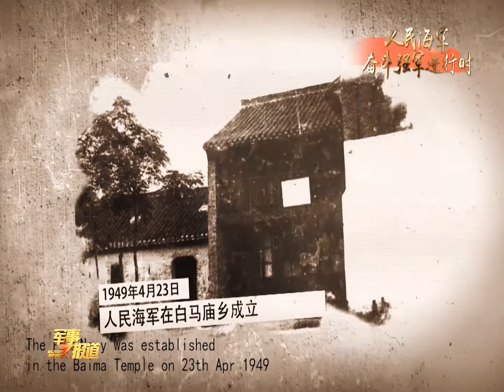【扬帆新时代 人民海军奋斗强军进行时】第一集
从舢板小船到艨艟巨舰，从近岸黄水到远海深蓝，73年风雨兼程，人民海军始终沿着党指引的航向，迈着铿锵的步伐，从无到有、从弱到强，谱写了挺进深蓝、走向大洋的强军战歌。特别是党的十八大以来，在党中央、中央军委和习主席的亲切关怀下，人民海军踏着时代的鼓点，开启了加快转型，由大向强的历史新航程，以实际行动把对党忠诚书写在博风浪尖、无垠深蓝。4月23日，人民海军将迎来成立73周年，《军事报道》推出特别策划【扬帆新时代 人民海军奋斗强军进行时】。今天播出第一集《胜利航向 航行在领袖的目光里》。
（军事报道·中国军号出品）